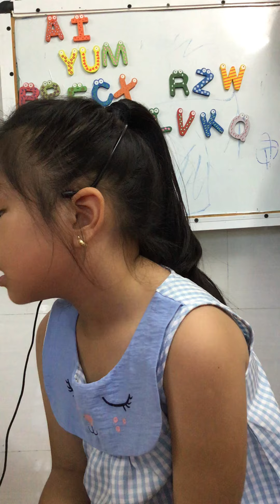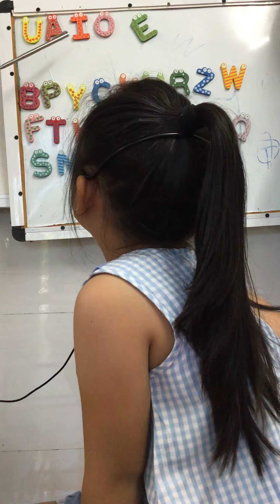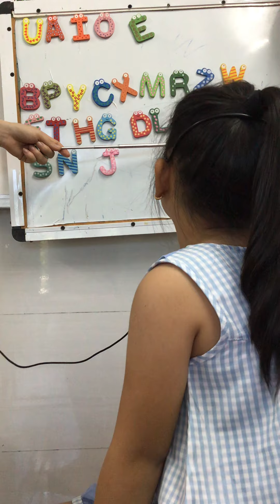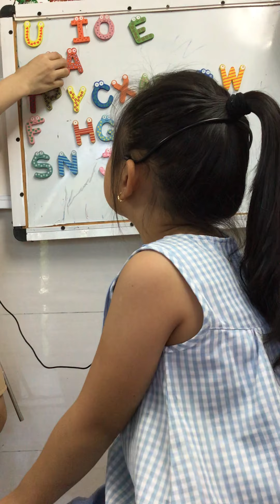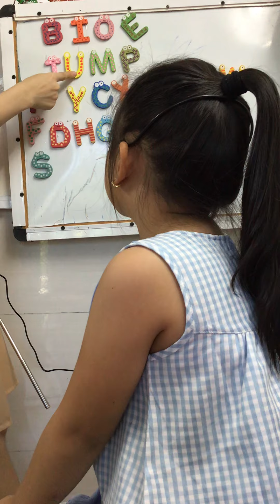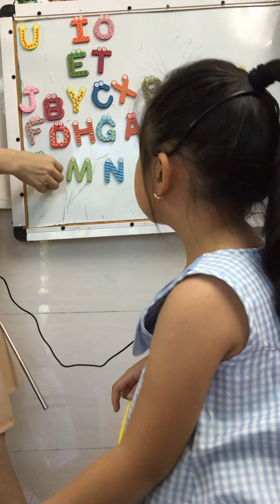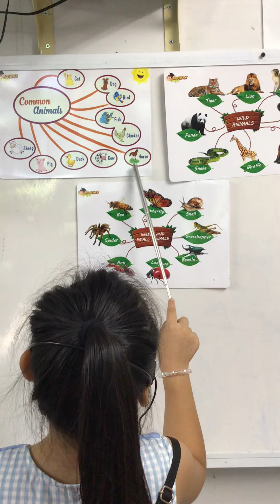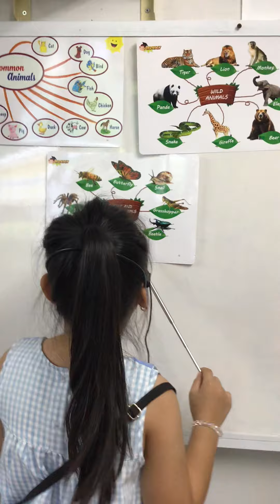Lisa_Level 1 Short vowels and consonants + Topic Animals